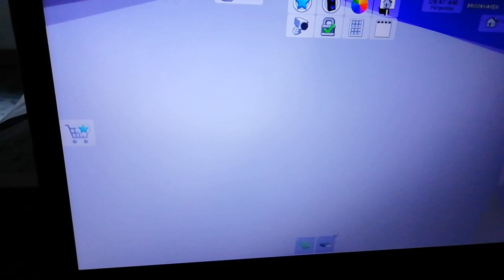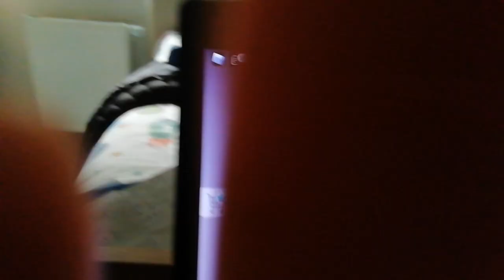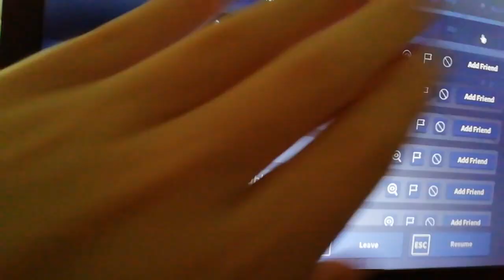roblox brookhaven (PARDON)